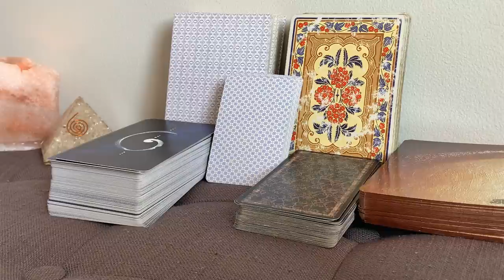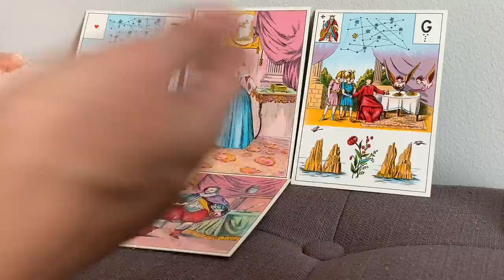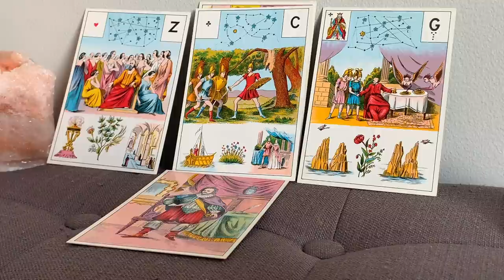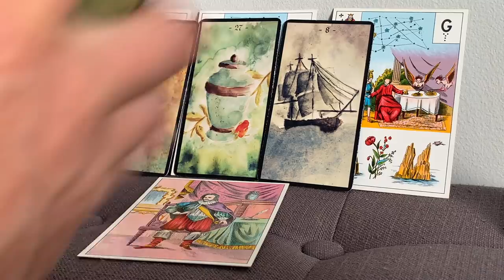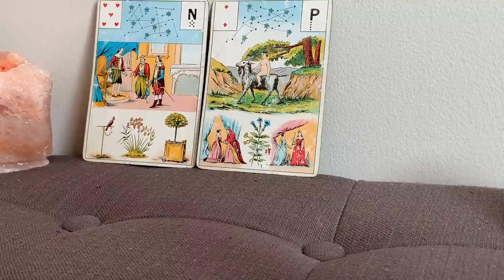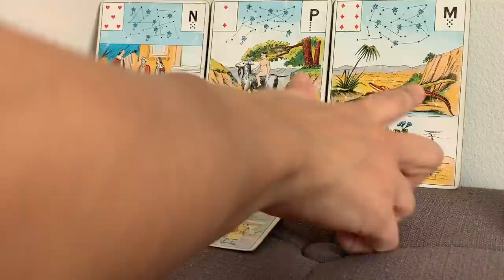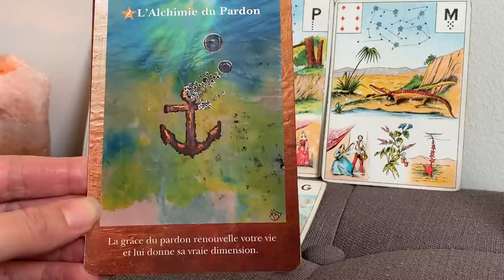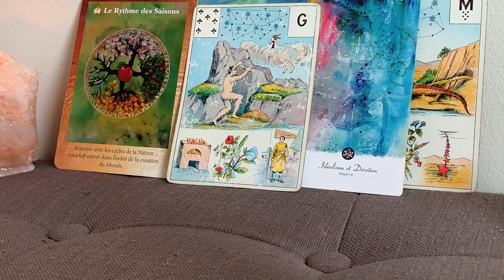COUPLES SACRÉS FUSION, TRANSFORMATION ! Guidance Masculin et Féminin, polarité Yang et Yin.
Ou le commander en ligne :